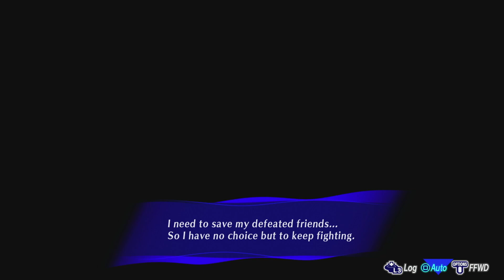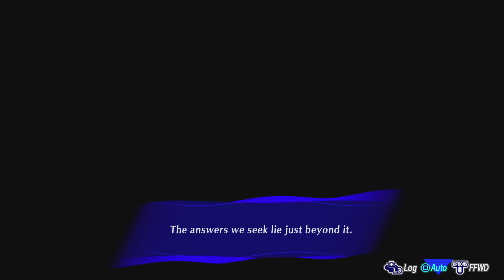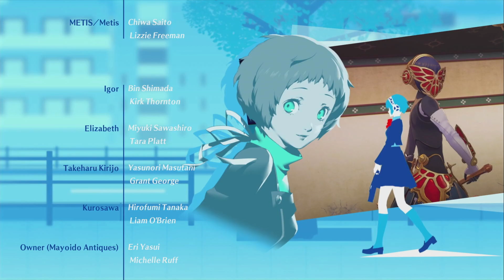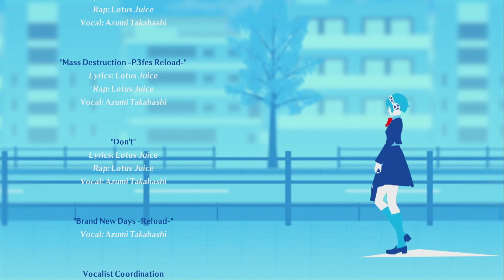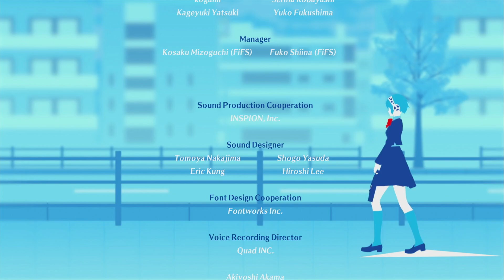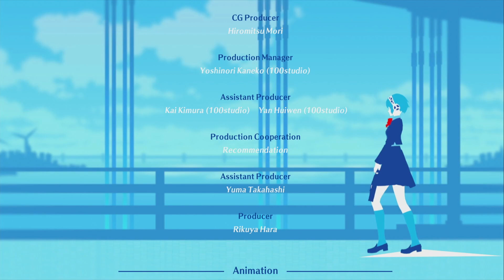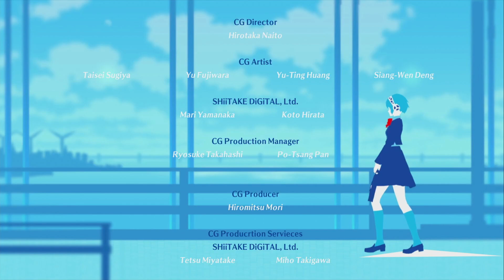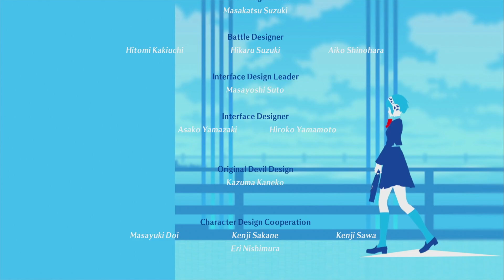Persona 3 Reload - Part 49 - The Story-Retconning End